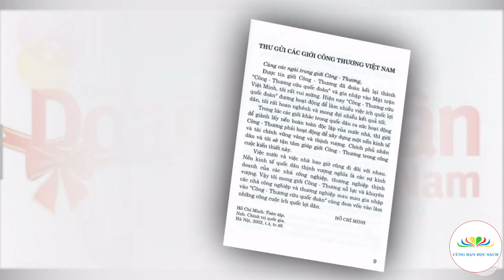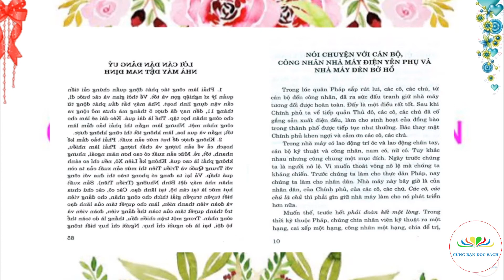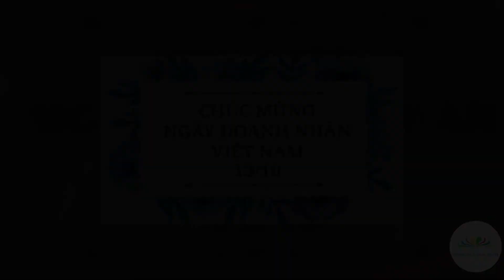Bác Hồ với Doanh nghiệp và Doanh nhân Việt Nam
Giới thiệu tác phẩm: Bác Hồ với Doanh nghiệp và Doanh nhân Việt Nam
Thực hiện: Cùng Bạn Đọc Sách & Thư viện tỉnh Gia Lai